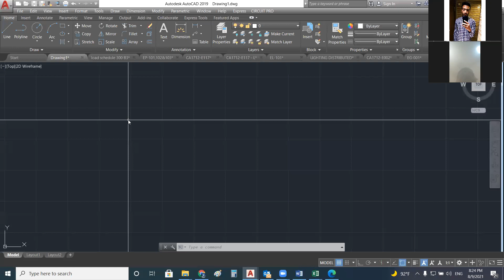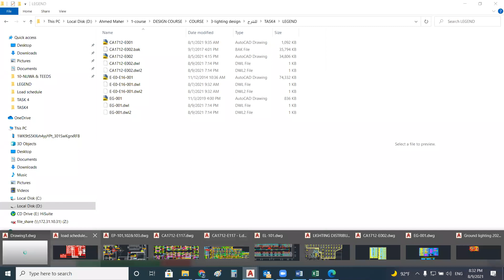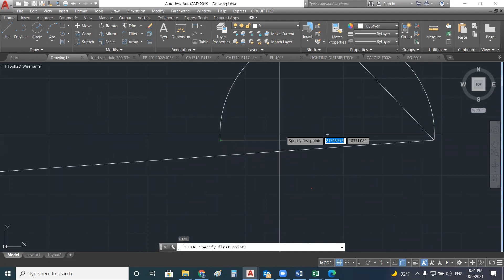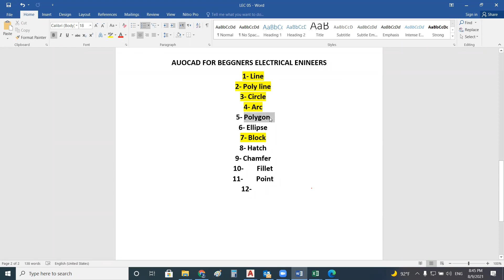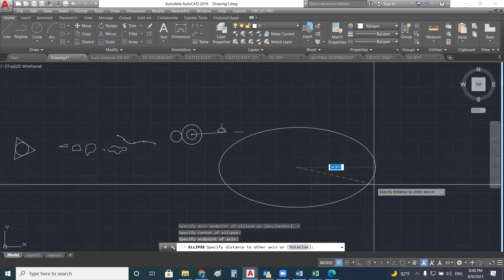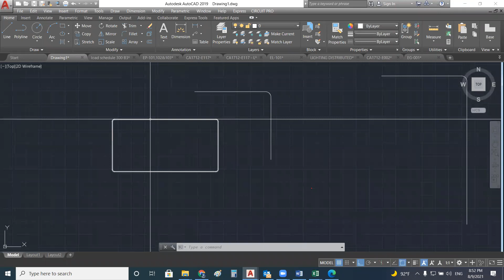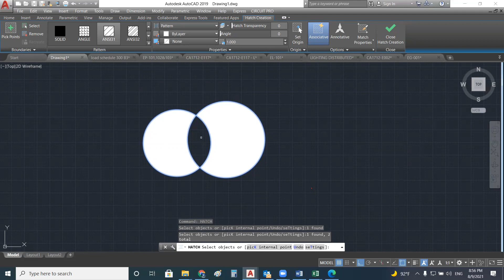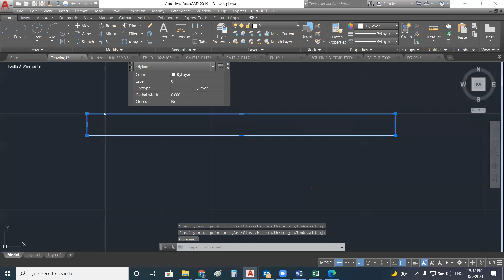Round 14 / ZOOM 33 / Section 3 / Eng. Ahmed Maher Part 1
مراجعه سريعه علي الاتوكاد